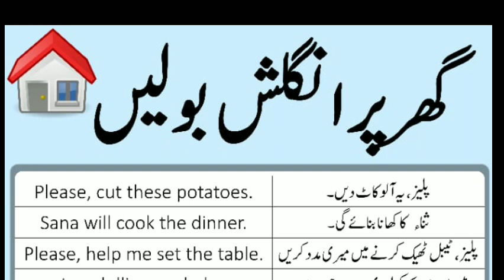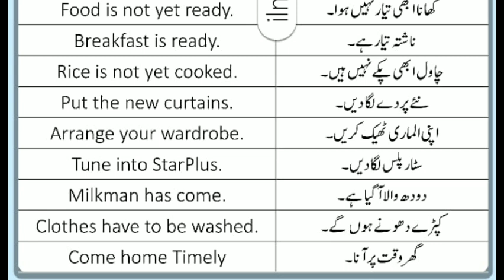20 English sentences to speak fluent english in home with urdu translation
Daily Use English speaking practice sentences to use in home with urdu translation
learn how to speak english to kids
english language course
easy english sentences for daily use
learn english
english lesson
English vocabulary
ielts speaking
english vocabulary
vocabulary
advanced vocabulary
vocabulary words
basic vocabulary
basic english vocabulary
learn advanced vocabulary
build vocabulary
advanced vocabulary in english
increase vocabulary
c2 vocabulary
advanced phrases vocabulary
learn c2 vocabulary
improve vocabulary
c1 english vocabulary
learn english
english
english speaking
speak english
learn english
english language
english
basic english language course
english course
english speaking
english conversation practice
speak english
english conversation
spoken english
english grammar
basic english course for beginners
english language free course
english lesson
daily use english sentence
speak english
sentences
1000 daily use english sentences
daily use english sentences
english sentences
english speaking practice
learn english
daily use english
english sentences for daily use sentences
daily english
spoken english
Learn 100 English Sentences for Daily English Listening and Speaking Practice: Common Sentences
What's your English level? Take this test
Easiest way to become fluent in English
EASY ENGLISH SPEAKING COURSE
Speaking English Conversation Practice: Daily Questions and Answers in English
Speak English with the Help of These Two Words |
Learn 20 Advanced Vocabulary Words With Meaning and Sentences Practice, Improve Your Speaking Skill How to Speak Fluent English - Speaking Fluently
Vocabulary for DAILY ROUTINE | IELTS Speaking
IELT Practice: Common Sentences

100 English sentences which are frequently used in daily life English conversations. These short sentences will help you improve your English listening and speaking skills successfully. Try to listen and repeat for effective practice. SUCCESS is an English language teaching channel for English learners all over the world. If you want to learn English quickly and effectively, you are at the right place!